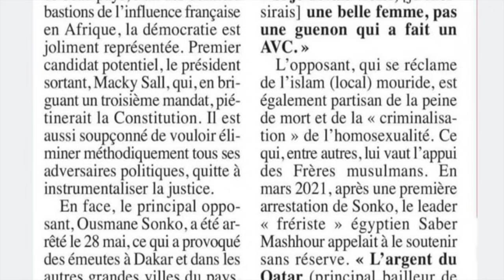AFFAIRE DE 12 MILLIARDS ET LA DIABOLISATION DE SONKO: LE POUVOIR ABAT SA DERNIERE CARTE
LE CANARD ENCHAINE N’A  JAMAIS ACCUSE DIRECTEMENT SONKO
SONKO, RADIE A TROIS REPRISES , IRADIE 3 FOIS PAR LE BON DIEU